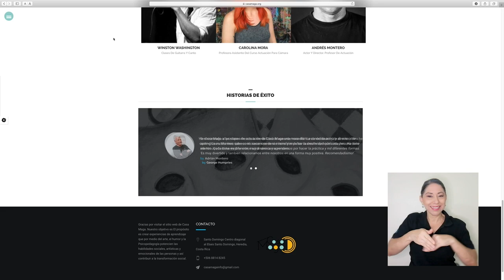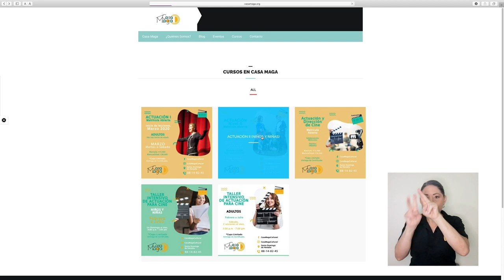Casa Maga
Una  joven graduada de la Escuela de Artes Dramáticas de la Universidad de Costa Rica, ha aprovechado el confinamiento no solo para enseñar actuación a niños, jóvenes y adultos, sino para desarrollar su inteligencia emocional.
Y todo lo ha hecho de forma remota.